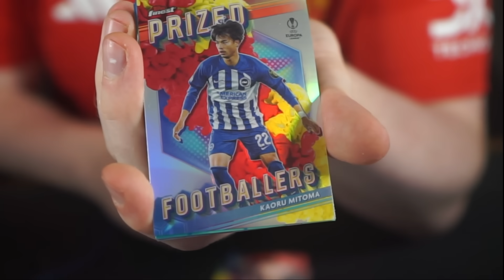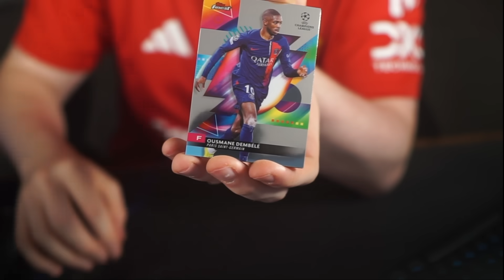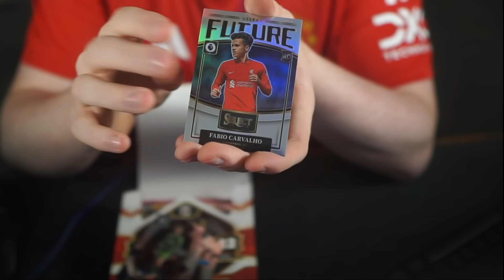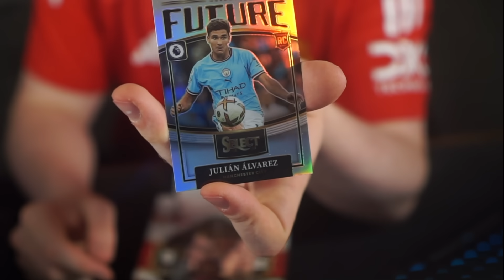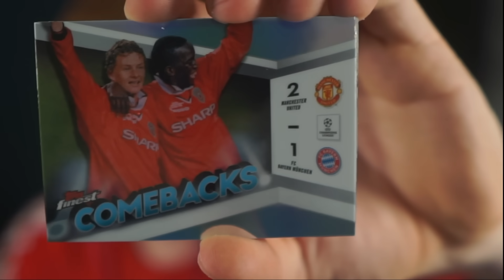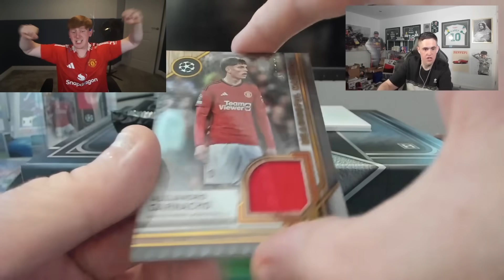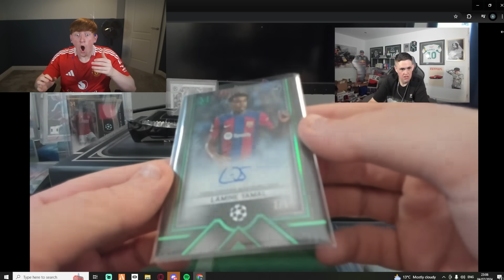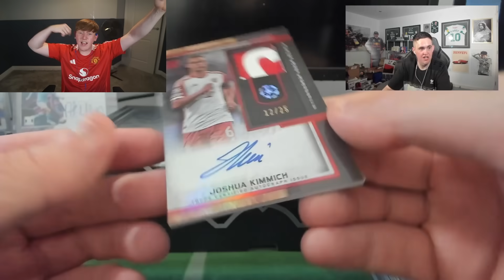I Pulled A $30,000 1/1 SIGNED ROOKIE Card!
I opened my first ever card boxes and pulled a signed rookie 1/1 card worth $30,000!

SOCIALS ↓↓↓↓↓↓↓↓↓↓↓↓↓↓↓
Main Channel: @angryginge13
Vlogs Channel: @MoreGinge
VODs Channel: @GingeVODS